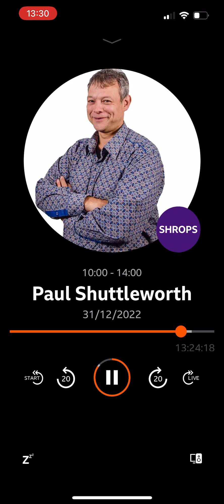100Londoners - Nick Corston chats on BBC Shropshire about his parents' inspiration